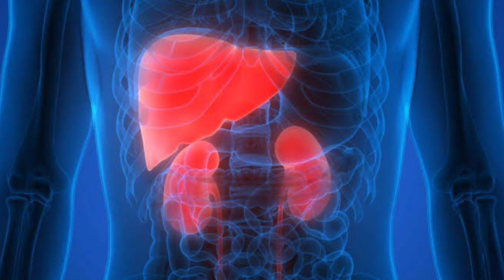रूखे सूखे बालों में जान डाल देगा ये घरेलू उपाय | promote hair growth and Stop Hair fall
htpps://weherbal.in